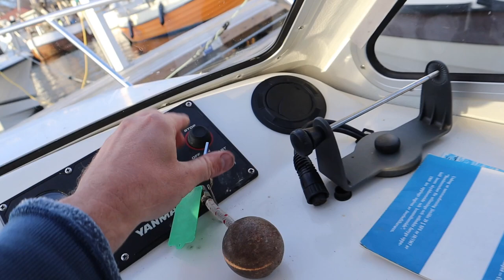Mechanic vlog, Engine service| S01/E01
Welcome to this mechanic Life vlog ! You will see what its like to run a mechanic shop and the lifestyle that comes with it!
In this episode I'm working on the docks in Drøbak harbor, Norway.

My name is Andre' and I work as a marine mechanic in Norway ! Walk with me on wooden docks and see what it takes to make living running a boat mechanic shop and what the life of a marine mechanic is all about. the main focus is inboard diesel engines👨‍🔧

Marine mechanic vlogger/Salty Mechanics